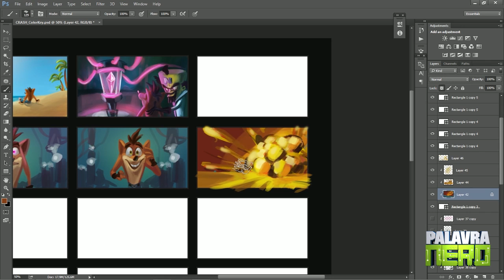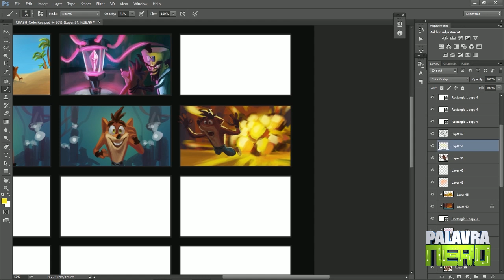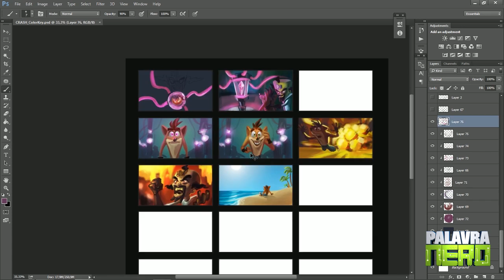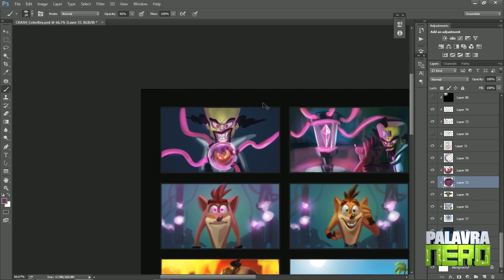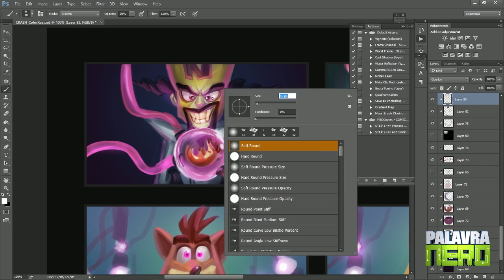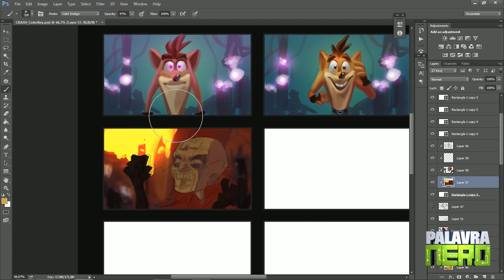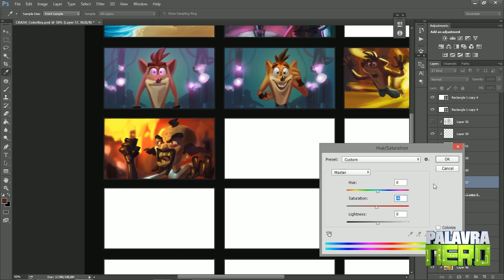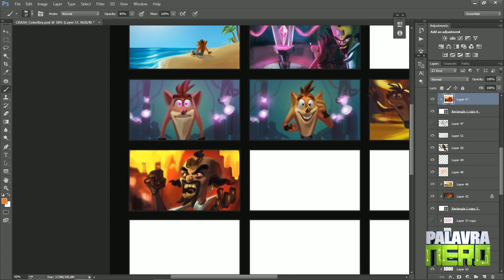CRASH DESTRUINDO LABORATÓRIO DE CORTEX - Parte 2/7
Fique ligado que vai ter valor promocional do curso pros cadastrados